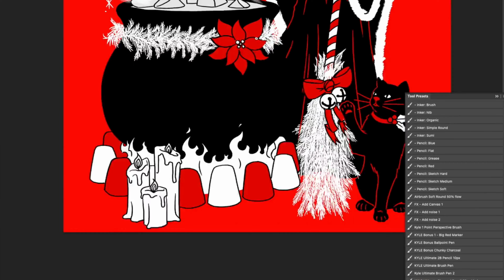Merry Hexmas! Christmas Witch Illustration Timelapse Video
Merry Hexmas ya filthy animal! This Christmas witch is brewing up a big batch of peppermint cocoa, and a gingerbread cookie may have fallen victim to the cauldron! Hope you all are enjoying the winter holiday season!